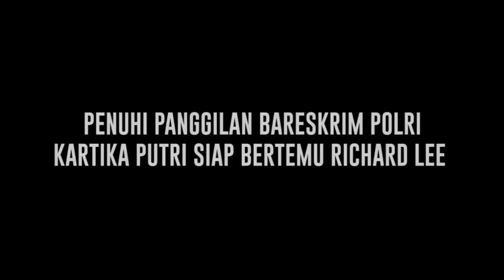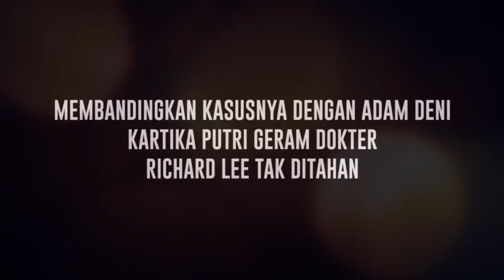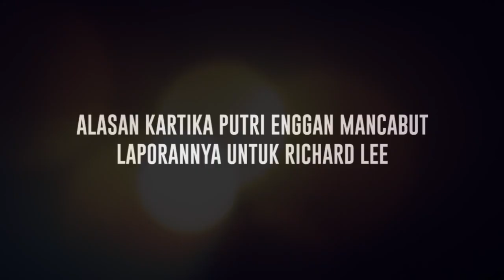Bareskrim Polri Pertemukan Kartika Putri Dengan Richard Lee Ternyata Ini Harapannya - Cumicam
Lika Liku kasus yang saat ini terus bergulir antara Kartika Putri dan Dr Richard Lee kini menimbulkan sebuah kejanggalan yang membuat Karput turut merasakan  ke anehan dan membuat dirinya justru membanding bandingkan kasusnya dengan perkara yang di alami oleh  Adam Deni melalui akun Instagram pribadinya. Lantas seperti apakah rasa kekecewaan Kartika Putri yang merasa tak mendapatkan keadilan dalam kasus yang saat ini turut menyeret namanya ?